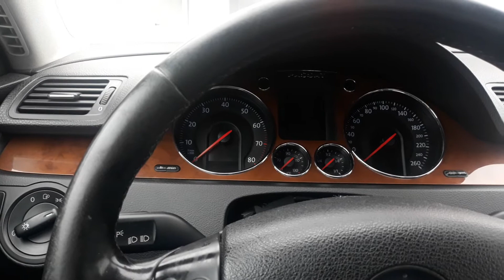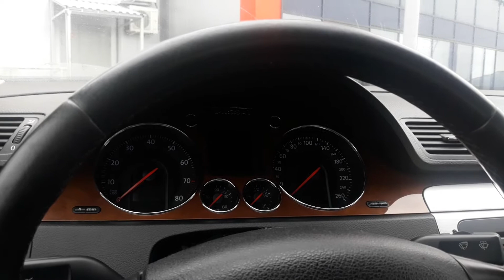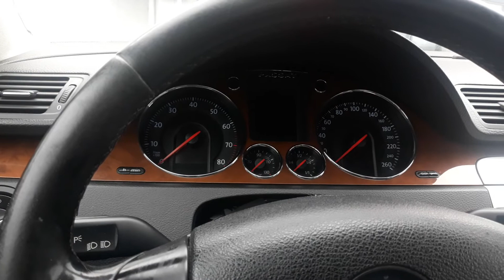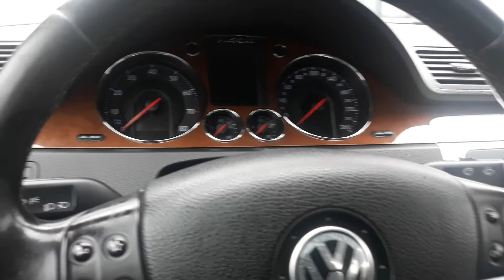Отзыв Пассат Б6/Passat B6 2.0fsi надёжная машина